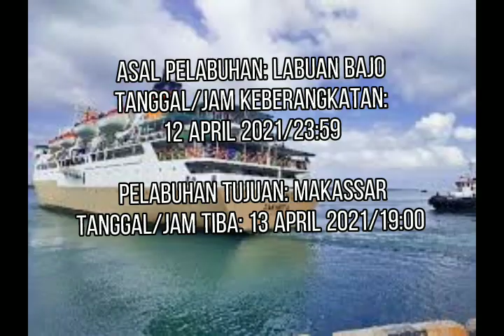TERBARU JADWAL KM LEUSER BULAN APRIL 2021 LENGKAP